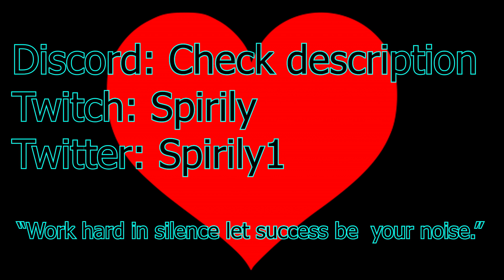The CLOSEST I've ever been to death | Spirily rambles ep 5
Honestly death is so scary. I sometimes get PTSD when lifting from this but I still do it. Atleast I looked cool for a few seconds I guess.

Video contents

0:00 Intro
0:12 Ramble
2:51 Outro